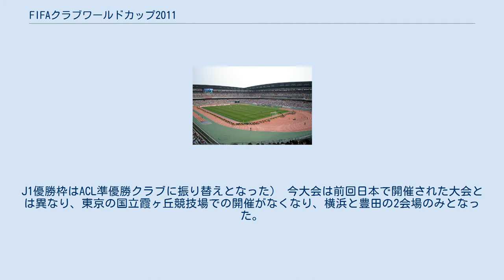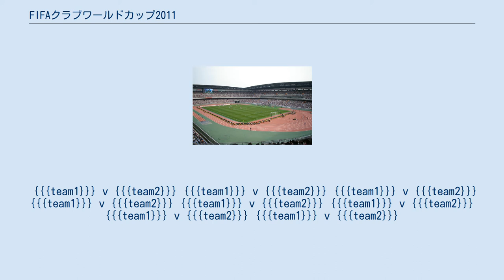FIFAクラブワールドカップ2011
FIFAクラブワールドカップ2011（英: FIFA Club World Cup Japan 2011）は、2011年12月8日から12月18日にかけて、日本で開催された第8回目のFIFAクラブワールドカップである。
日本での開催は3年ぶり5回目となった。
 日本のJリーグ ディビジョン1の年間優勝クラブが「開催国枠」として出場するのは今回の柏が初である。
（2007・2008年の大会はいずれもJ1は鹿島アントラーズが優勝したが、ともにAFCチャンピオンズリーグで日本のクラブ（前者・浦和レッドダイヤモンズ、後者・ガンバ大阪）が優勝し、それを優先したためによる。
J1優勝枠はACL準優勝クラブに振り替えとなった） 今大会は前回日本で開催された大会とは異なり、東京の国立霞ヶ丘競技場での開催がなくなり、横浜と豊田の2会場のみとなった。
 賞金総額は、1650万USドル（12億8840万円）で、優勝が500万USドル（3億8830万円）、2位が400万USドル（3億1230万円）、3位が250万USドル（1億9520万円）、4位が200万USドル（1億5610万円）、5位が150万USドル（1億1710万円）、6位が100万USドル（7800万円）、7位が50万USドル（3900万円）。
 {{{team1}}} v {{{team2}}} {{{team1}}} v {{{team2}}} {{{team1}}} v {{{team2}}} {{{team1}}} v {{{team2}}} {{{team1}}} v {{{team2}}} {{{team1}}} v {{{team2}}} {{{team1}}} v {{{team2}}} {{{team1}}} v {{{team2}}}